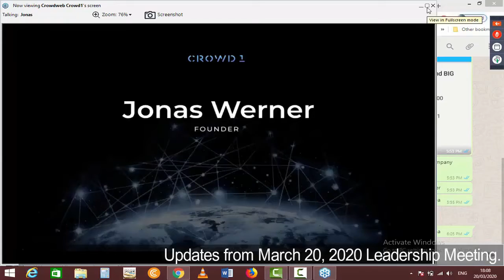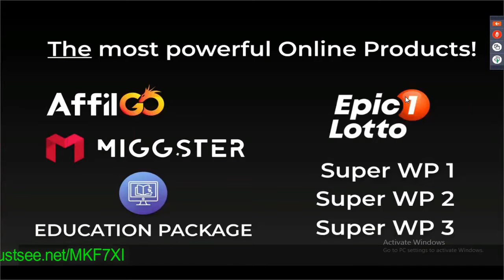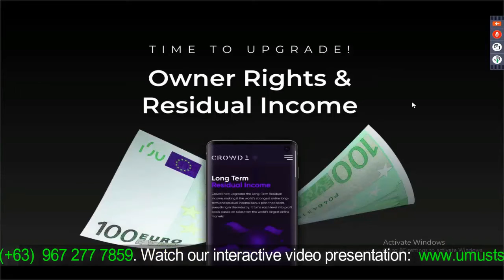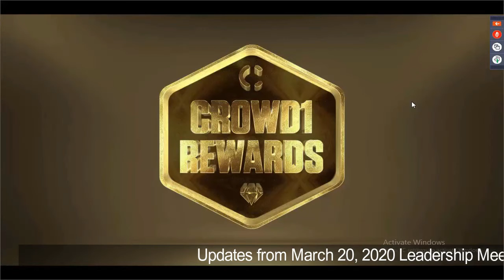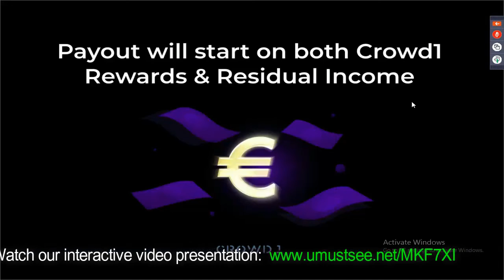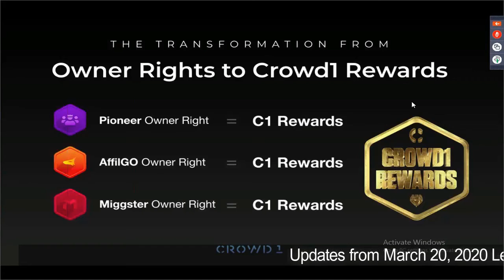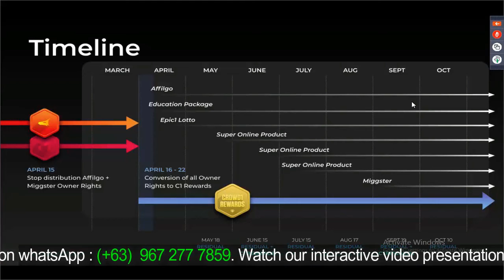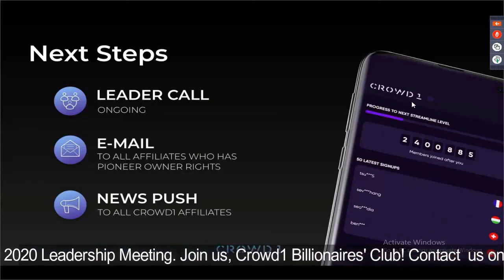Crowd1. How To Earn In Digital Marketing | Nestor Atordido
There are huge on-line games such as online casinos and online game apps.  The office is located in Makati.
7/F Unit B, 8 Rockwell, Rockwell Drive, Rockwell Center
Manila Regus 8 Rockwell Center
Makati City
1200 Metro Manila
Philippines
@ Tel. No. 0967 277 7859